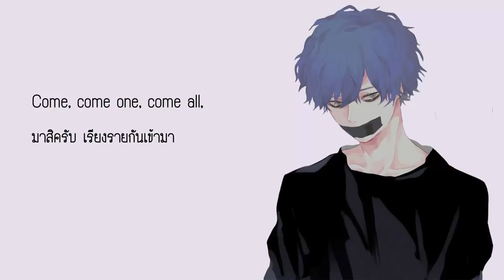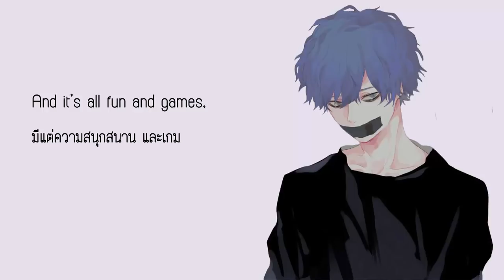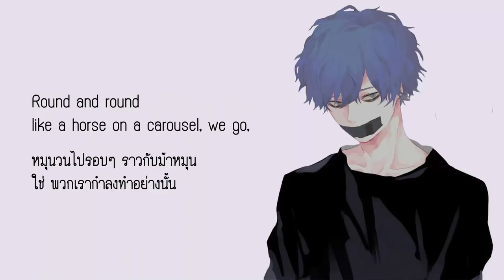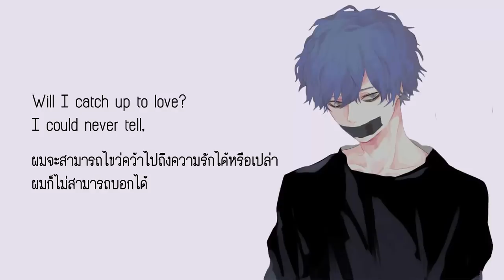Nightcore - Carousel [Male Version] [Thai sub]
Original Artist : Melanie Martinez

ขออภัยที่ช้านะครับ ตอนนี้มหาลัยปิดเทอมแล้ว จะพยายามอัพบ่อยๆนะครับ  //ผิดพลาดประการใดต้องขออภัยด้วยครับ ขอบคุณสำหรับยอดไลค์และ subscribe นะครับ :)